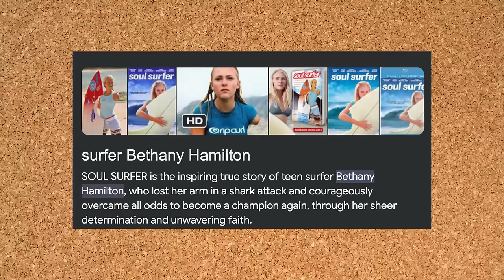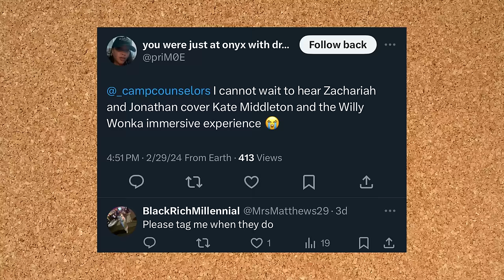Our Feral Hog Cruise | Camp Counselors Podcast Episode 77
Batten down the hatches, campers (whatever that means)! In this episode, the counselors reflect on the highlights and hijinks of their Caribbean cruise maritime escapade. They also take you behind the scenes cohosting Cody Rigsby’s live show in Atlanta. Grab your Dramamine and Tums! This episode may cause seasickness.

0:00 - Hey Happy Campers
36:38 - Morning Announcements
46:29 - Take a Hike
53:15 - Camper Crush of the Week
1:03:24 - Camp Songs